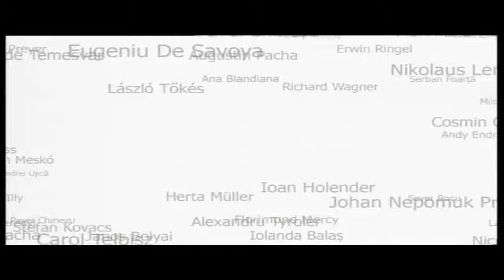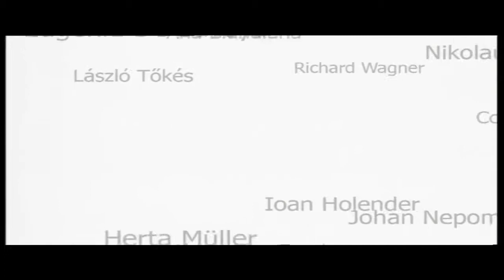Interviurile Timișoarei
Daniel Balteanu realizator - Opinia Timisoarei
Dan Dumitru manager sportiv - SCM Politehnica Timisoara